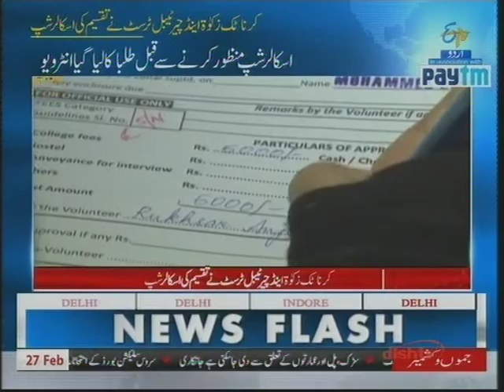KarnatakaZakatandCharitableTrust ETVUrdu 9 30pm Feb27 02min58sec